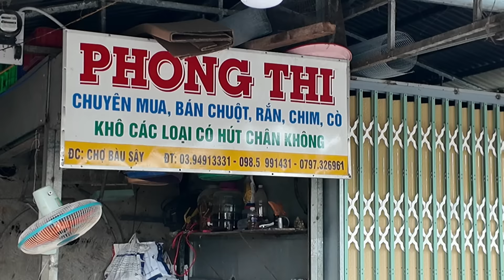THOT TIM Ở CHỢ RẮN, CHIM CHUỘT CÁ ĐỒNG LỚN NHẤT MIỀN BIÊN GIỚI CAMPUCHIA MÙA NƯỚC NỔI - CHỢ BÀU SẬY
➥ Chúc Cả Nhà Xem Video Vui Vẻ !